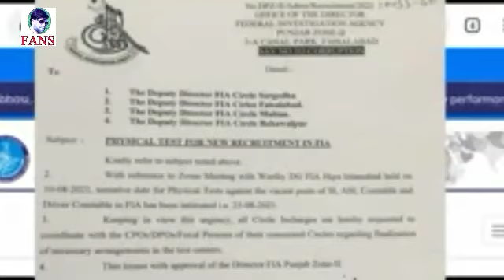fia physical test date,fia physical test 2021 news,fia roll no slip date,fia written test schedule.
hey guys my WhatsApp number is
in this video we will achieve the targets of